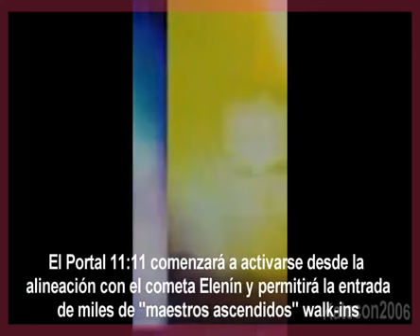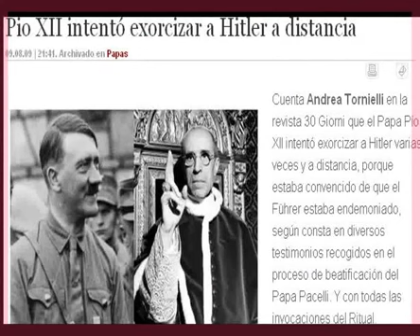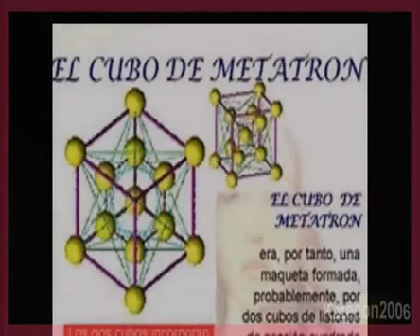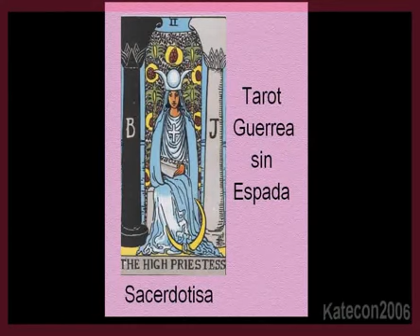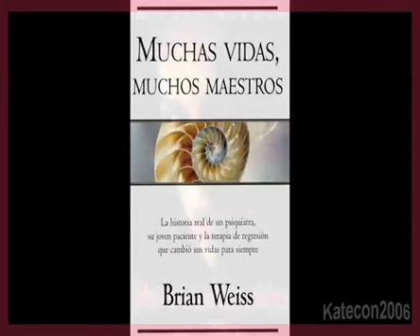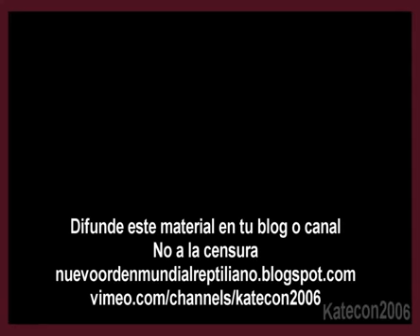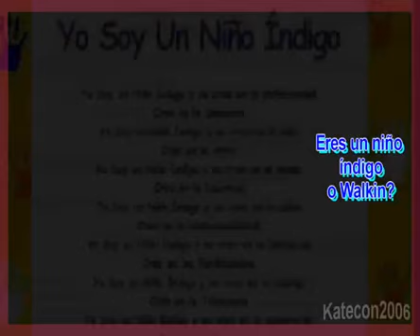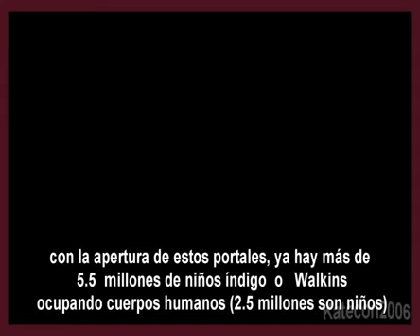Revelando la identidad del Anticristo. Príncipe William el grial de Satanás 6 de 8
Antes de que lo censuren en el tube, postea este video en tu blog desde: Las profecías han causado.